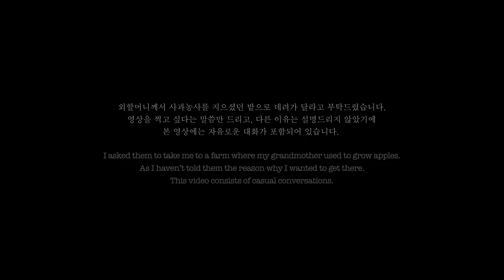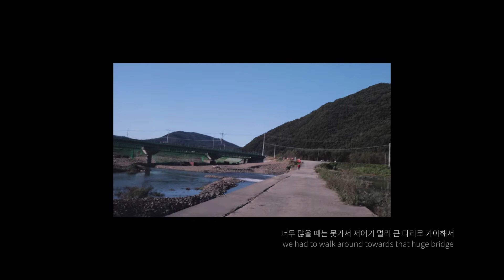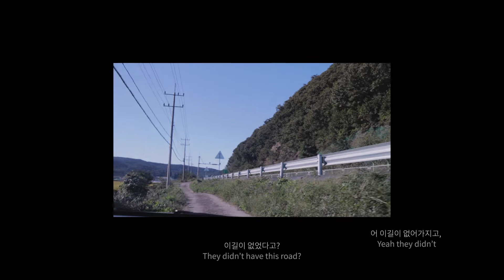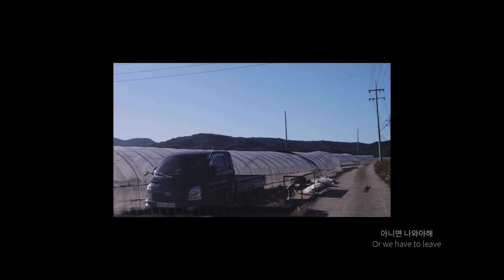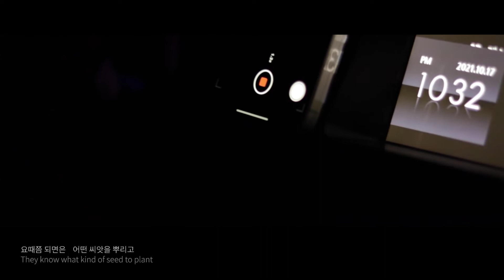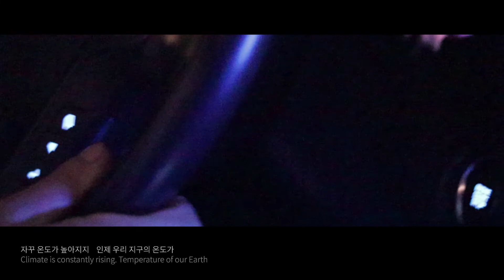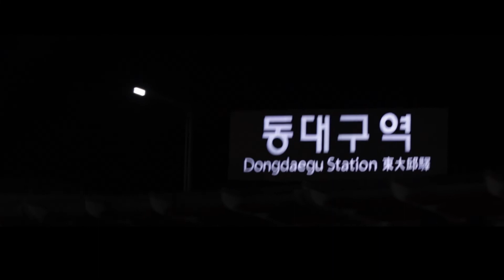To find the Gunwi Apples : 2021 | 군위군 사과를 찾아서 : 2021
‘군위군 사과를 찾아서 : 2021’ 은 어릴 적 할머니께서 농사를 지으셨던 사과밭을 찾아가는 여정을 담은 다큐멘터리입니다. 이 단편 영화는 세월의 흐름에 따른 시골마을의 변화들에 대해 이야기할 뿐만 아니라, 기후변화로 인해 사라진 할머니의 사과밭을 둘러싼 기후위기와 생물 종 다양성 상실의 문제에 대해서도 이야기합니다.

 그녀의 할머니는, 그녀가 어릴 때 까지만 해도 사과농사를 지으셨습니다. 옛날에는 사과가 많이 재배되는 것으로 유명한 마을이었지만, 지금은 그 주변 지역에조차 사과나무가 한 그루도 없습니다. 시간의 흐름과 기후변화로 인해, 과거 할머니의 사과농장은 현재 외삼촌의 고구마밭이 되었습니다.

  서울에 거주중인 그녀가, 부모님과 함께 사과밭을 찾아가기 위해 고향 대구로 가는 기차에서부터 여정은 시작됩니다. 이제는 외삼촌댁이 된 과거의 할머니집에서부터 사과밭이었던 곳까지 차를 타고 찾아가는 동안 나눈 세 사람의 자유로운 대화로 구성됩니다. 그녀는 부모님께 그저 외할머니의 사과밭이었던 곳까지 가는 길을 찍고 싶다고만 언급했기 때문에 이 영상에는 자유로운 대화가 포함되어 있습니다.

 사실 그녀는 기후위기와 생물 종 상실에 대한 개인 프로젝트를 위해 영상을 찍었지만, 따로 언급하지 않았음에도 불구하고 어머니께서 먼저 기후변화에 대해 언급한 것에 놀랐습니다. 그래서 그날 밤, 다시 서울로 가기 위해 대구의 기차역으로 향하는 차 안에서 그녀와 어머니는 그녀가 놀랐던 이 사실에 대해 이야기하며, 기후변화와 사과에 대해 더 깊이있게 이야기합니다.

 기후 위기로 인해 사과의 존재가 위협받고 있다는 것은, 그녀에겐 할머니의 사과를, 곧, 할머니를 잊어버리게 되는 것과 같은 의미입니다. 그녀에게 기후위기는 할머니의 치매에 대한 충격과 슬픔에 비례합니다. 몇십년 후에는 이 땅에서 자연적으로 재배되는 사과를 먹는 것이 불가능할 것으로 예측되는 시대에 살고 있습니다. 현 시대를 살아가는 한 개인으로서 사과와 얽힌 개인적인 이야기를 기록하고자 하였습니다.

'To find the Gunwi Apples : 2021’ is a documentary about the journey of finding the grandmother's apple and visiting the apple orchard where her grandmother farmed when she was young. This short film not only talks about changes in rural villages over time, but also talks about the climate crisis and the loss of biodiversity surrounding her grandmother's apple field that have disappeared due to climate change.

Her grandmother farmed apples until she was young. In the past, it was a famous village for growing a lot of apples, but now there is not even one apple tree in the surrounding area. Due to the passage of time and climate change, her grandmother's apple orchard in the past has become a sweet potato field of her uncle now.

The journey begins on the train on her way to her hometown Daegu to visit the apple orchard with her parents. It consists of free conversations between the three people while driving to the place where it used to be the apple orchard from the grandmother's house, which is now the uncle's house. This film includes random and free conversation because she only told her parents that she just wanted to film the way to where it was her grandmother's apple orchard.

In fact, this filming was for documenting the climate crisis and species loss, but she was surprised that her mother mentioned climate change first, even though she didn't mention it separately. So that night, in the car heading to the train station to go back to Seoul, she shared this fact to mom and talked more deeply about climate change and apples.

 The fact that the existence of apples is being threatened by the climate crisis means that it pushes her to forget grandmother's apple. For her, the climate crisis is proportional to the shock and sadness of her grandmother's dementia. Due to the climate crisis, it may be impossible for apples to grow naturally on this land a few years later, so she wanted to record the story of an individual related to apples as an individual living in this era.

 군위군에 위치한, 외할머니께서 옛날에 사과농사를 지으셨던 밭까지 찾아가는 여정 동안에 나눈 대화들을 꾸밈없이 그대로 담았습니다. 하지만 지금 그곳에는, 기후변화로 인해 사과나무는 존재하지 않고, 세월의 흐름으로 인해 외할머니 또한 존재하지 않습니다.

어머니께서 초등학생일때 외할아버지께서 일찍 돌아가셨기 때문에, 외할머니께서는 6남매를 홀로 키워내기 위해 매일같이 논밭과 과수원에 가서 일을 하셨다는데, 당시 막내였던 어머니께서는 밤이고 낮이고 비가오면 밤에 자다 깨서도 외할머니를 따라 과수원에 갔다고 하셨습니다. 어머니께서 몇 십년만에 찾아가시는 그 길에서 만나는 모든 순간을 담아내고자 원테이크 기법으로 촬영했으며, 미세한 감정마저 방해하지 않기 위해 디렉션을 따로 주지 않고 자유롭게 촬영했습니다. 때문에 오디오가 비거나 자유로운 대화가 포함되어 있습니다.

 영상의 후반부에는, 군위에서의 촬영을 마친 뒤 저의 거처인 서울로 돌아가기 위해 동대구역까지 어머니가 차로 태워주시는 동안 나눈 대화가 담겨있습니다. 차에서 이런 저런 이야기를 하다 오늘의 촬영에 대한 이야기가 나왔는데, 뜻밖에 개인적인 기획 의도에 부합하는 이야기들이 갑자기 쏟아져 나와서 다시 카메라를 켰습니다.

 기후위기로 인해, 몇십년 후에는 사과가 이 땅에서 자연적으로 재배되는 것이 불가능할 것으로 예측되는 시대에 살고 있습니다. 그리고 이 이야기는, 비단 사과에만 해당하는 것이 아닙니다. 모두가 저마다의 사과 이야기가 있습니다. 어쩌면 사과를 먹는 마지막 세대가 될 수도 있는 우리들이 각자의 이야기를 끄집어내어 세상에 이야기하고 기록될 수 있으면 좋겠습니다.

* 서울시, 서울문화재단, 위누의 지원으로 진행된 프로젝트 'Save the Apples' 의 part 2: 영상입니다.